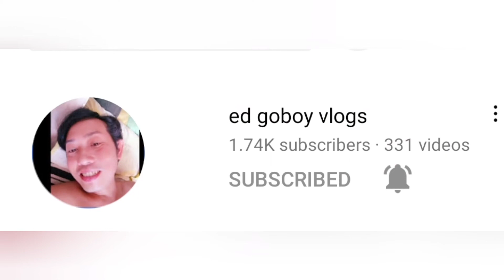Ang kaibigan ko na gusto maging vlogger/panawagan Ng isang kaibigan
A funny friend of mine, she wants to be a vlogger